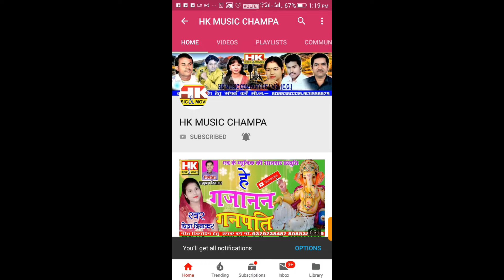Tor Gori Gori Gal Sona // Amrit Khute & Gnaga Yadav New Cg Song 2021 // HK Music Champa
Hamare Channel Ka Geet Aapko Kaisa Laga Coments Me Jarur Batayen Aur Suggest Jarur Karen Thanks Doston !!!

sᴏɴɢ - Tor Gori Gori Gal Sona
ᴍᴀʟᴇ sɪɴɢᴇʀ -Amrit Khute
ғɪᴍᴀʟᴇ sɪɴɢᴇʀ - Gnaga Yadav
ʟʏʀɪᴄs -Amrit Khute
ᴍᴜsɪᴄ - Bablu Mahant
ᴅɪʀᴇᴄᴛᴏʀ - Manharan Diwakar
ʟᴀɴɢᴜᴀɢᴇs - Chhattisgarhi

ʟɪᴋᴇ, sᴜʙsᴄʀɪʙᴇ ᴀɴᴅ sʜare ᴍʏ ᴄʜᴀɴɴᴇʟ

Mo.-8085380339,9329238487